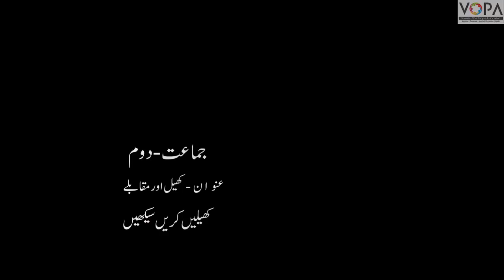2nd | KKS | Chapter.No:03 | khel or Malumaat.